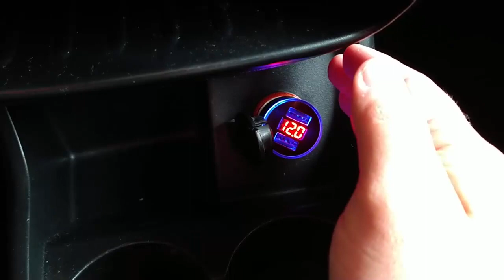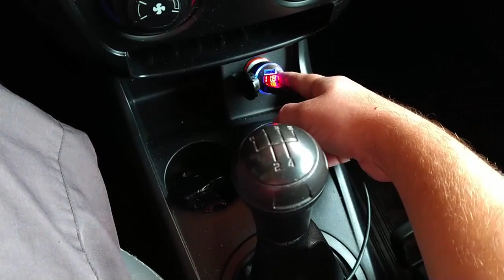Carregador de Celular Para Carros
Conheça um carregador de celular veicular (ou automotivo).

🍀 Carregador de Celular Veicular (Na Amazon)